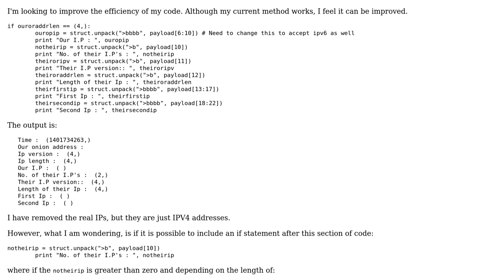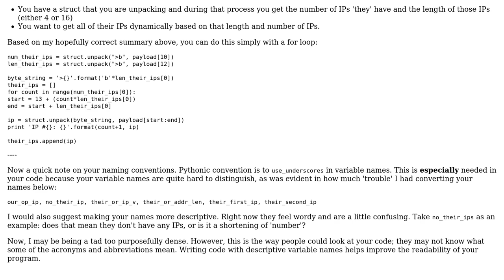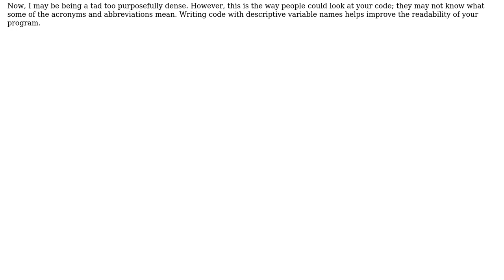Code Review: Dynamically assign values (2 Solutions!!)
Code Review: Dynamically assign values

With thanks & praise to God, and with thanks to the many people who have made this project possible! | Content (except music & images) licensed under CC BY-SA | Music | Images & others | With thanks to user user2962401 user Joran Beasley user Jamal user BeetDemGuise and the Stack Exchange Network Trademarks are property of their respective owners. You are responsible for your own actions.